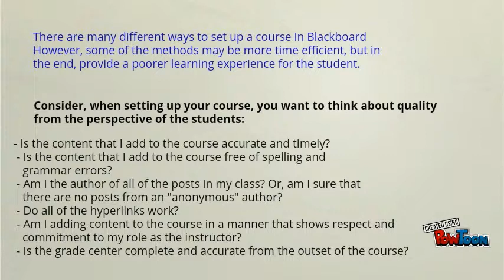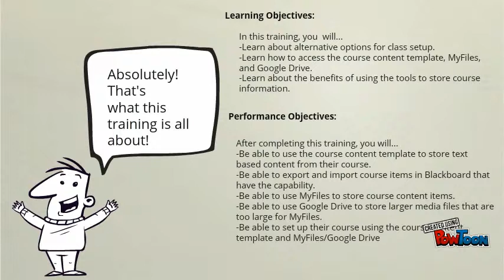Baker College, Course Setup Resources Intro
This short video will introduce us to the objectives of the Course Setup Resource Review Training.-- Created using PowToon -- Free sign up -- Create animated videos and animated presentations for free.  PowToon is a free tool that allows you to develop cool animated clips and animated presentations for your website, office meeting, sales pitch, nonprofit fundraiser, product launch, video resume, or anything else you could use an animated explainer video. PowToon's animation templates help you create animated presentations and animated explainer videos from scratch.  Anyone can produce awesome animations quickly with PowToon, without the cost or hassle other professional animation services require.